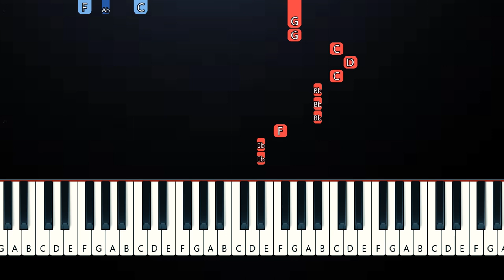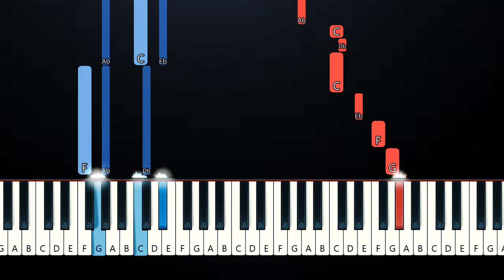brakence - venus fly trap (Piano Tutorial)